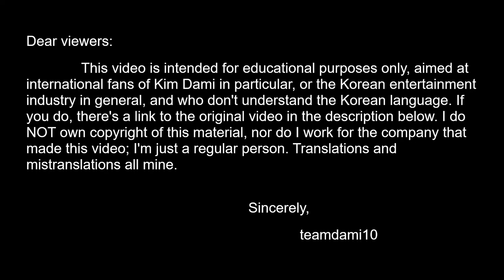[ENG/ESP subs] Itaewon Class FULL 2nd press conference with English subtitles! 63 minutes!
I'm finally done! I'll try to polish it when I go over the Spanish subtitles (SI, va a haber subtítulos en español, pero va a tardar un poco). It took me 2 DAYS reediting the video and reuploading it to Youtube before it went through! (I tried to black out the least amount of screen as Youtube allowed me, that's why you see that sometimes there's more blackness. I must've uploaded the full thing around 10 times until it didn't get blocked...) Plus, about a week more to do all the subtitles.

I polished Dami's translation a little bit, oh, and there's LESS black on screen :) . I'll put up time stamps when I go over the Spanish translation.